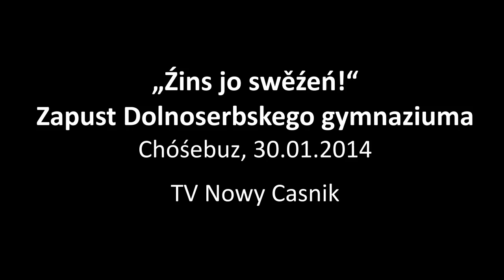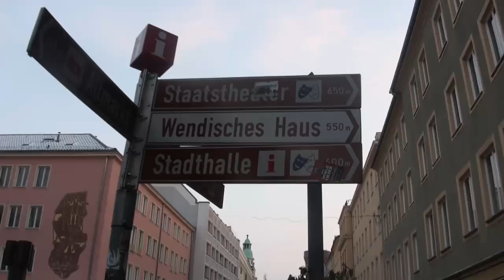„Źins jo swěźeń!" -- Dolnoserbski gymnazium swěśi zapust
TV Nowy Casnik Zapust Dolnoserbskego gymnaziuma w Chóśebuzu, 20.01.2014. Zapustarje śěgaju pó měsće, woglědaju mjazy drugim do Serbskego domu, kupnice Blechen Carré, hotela Sorat a do Serbskego muzeja. Rozgrona z wuknikami a ceptarkami.

0:00    Pśed Serbskim domom
3:22    W kupnicy Blechen Carré
9:05    Rozgrono z Franzisku Neugebauerojc
10:16  Rozgrono z Isabellu Berkojc
11:39  Serbski muzej, rozgrono z Tobiasom

Das Niedersorbische Gymnasium feiert wendische Fastnacht in Cottbus!